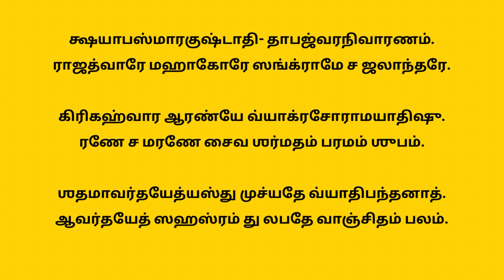நாளை பெளமாஸ்வினி புண்யகாலம் நாடிவரும் அடியவருக்கு கோடி வரம் தரும் நரசிம்ம துவாதச நாம ஸ்தோத்திரம்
நரசிம்மர் மந்திரம் நரசிம்மர் வழிபாடு நரசிம்ம நாமாவளி நரசிம்மர் ஸ்துதி ஆன்மீக ஒளி aanmeega oli kalmachu